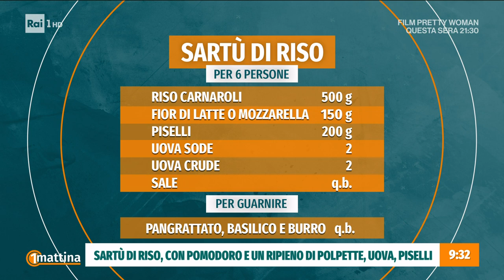Timballi d'Italia - Unomattina - 12/04/2023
- Nello studio di Unomattina i fornelli sono accesi e due chef d’eccezione si sfidano su una pietanza che unisce, da nord a sud, tutte le famiglie italiane, il timballo! Esistono però due modi diversissimi di fare il timballo: quello di Daniele è fatto col riso, quello di William con le Scrippelle… In studio gli chef William Zonfa e Daniele Priori. In collegamento Susanna Cutini, docente culture e politiche alimentari, Università San Raffaele di Roma.